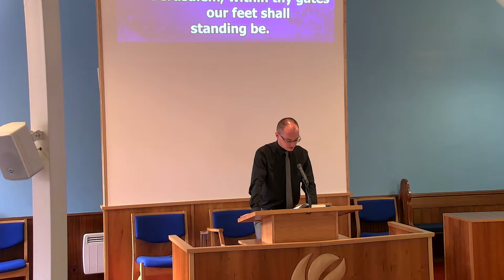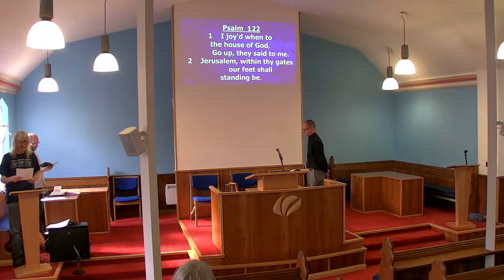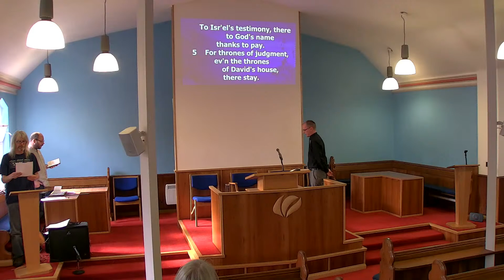Rev Hugh Ferrier 10/07/2022 pm